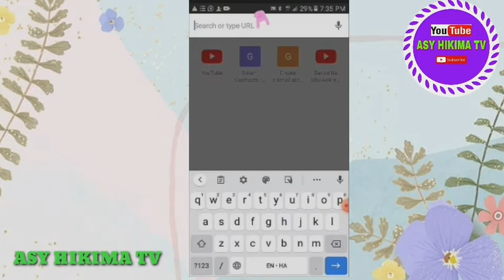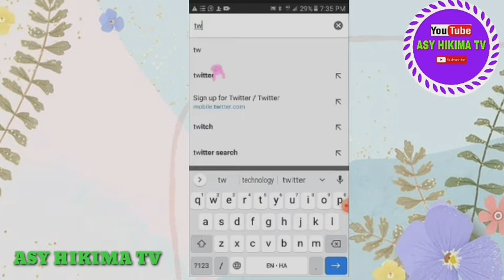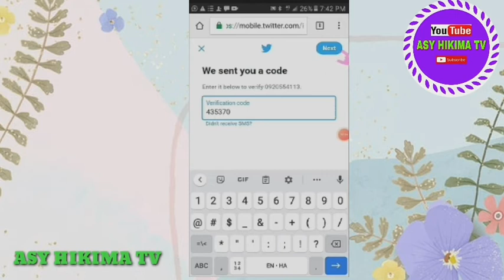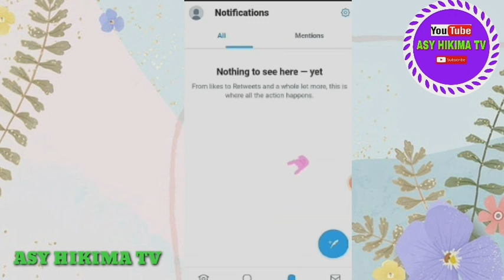YANDA ZAKA BUDE Twitter DA KANKA.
yanda zaka bude Twitter da kanka ka tabbata ka kalli wannan videon daga farkon sa har kar shen sa